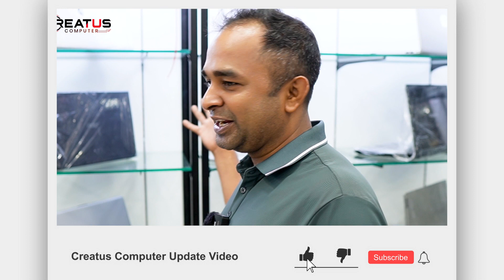আপনার প্রয়োজনীয় ল্যাপটপটি পেয়ে যাবেন @CreatusComputer | Gaming & Official Laptop | Creatus Computer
আপনার প্রয়োজনীয় ল্যাপটপটি পেয়ে যাবেন  @Creatus Computer  | Gaming & Official Laptop | Creatus Computer

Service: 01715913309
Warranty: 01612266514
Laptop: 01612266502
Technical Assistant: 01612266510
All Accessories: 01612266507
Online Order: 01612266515